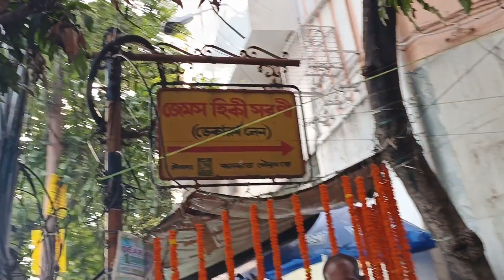Dacres Lane এ বিকাল 4টের সময় খাবার পেলাম না কেন? | Arun Da Cheapest Veg Thali | চিত্ত বাবুর দোকান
Dacres Lane Kolkata Famous Cheapest Food Gali Vlog